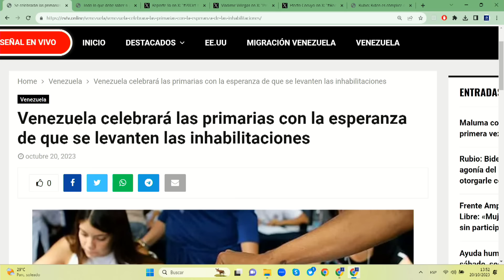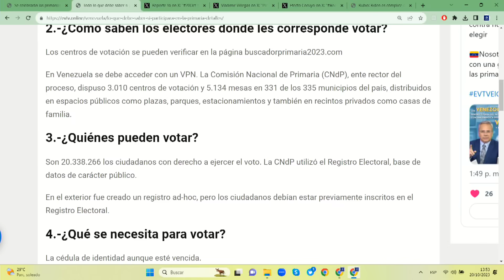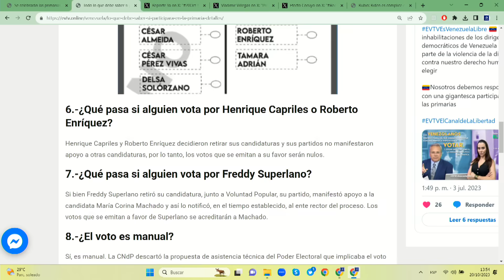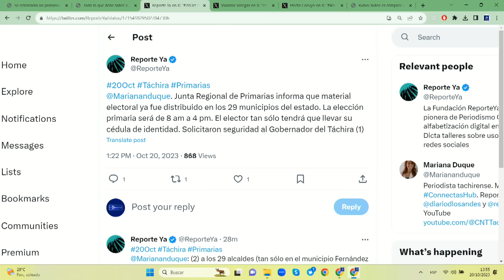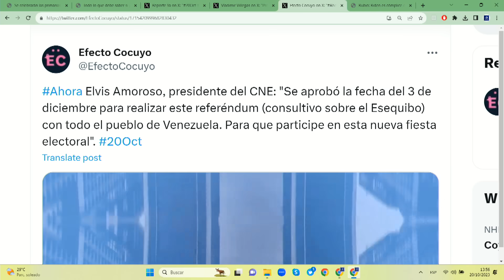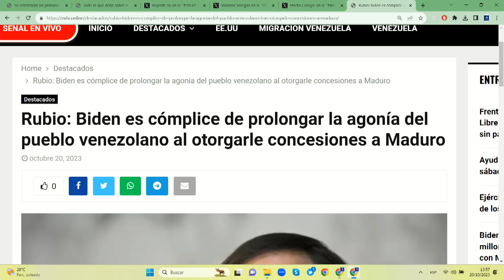COMENZÓ EL SABOTEO | El Citizen | EVTV | 10/20/2023 5/5